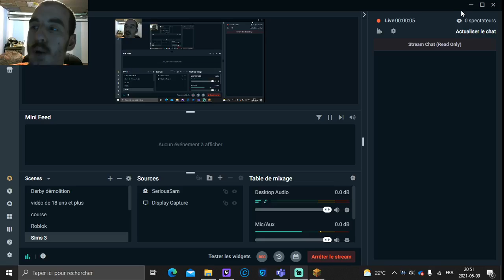Minecraft, maison de survie, tutoriel PARTIE 4, ÉP,1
a tu aimer la vidéo